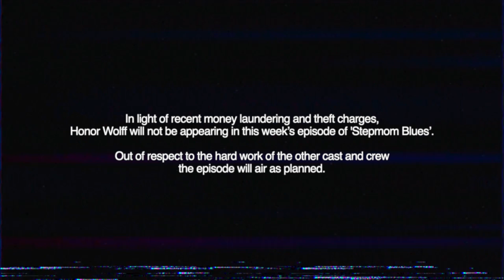Stepmom Blues: Episode 5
Hot Department's 1992 porno-drama series: Stepmom Blues.

Created by Honor Wolff, Patrick Durnan Silva and Liam Fitzgibbon
Directed & Edited by Liam Fitzgibbon